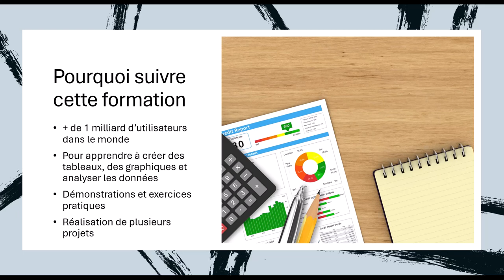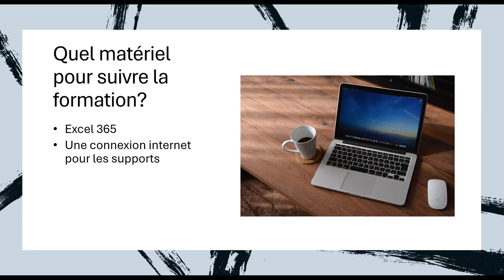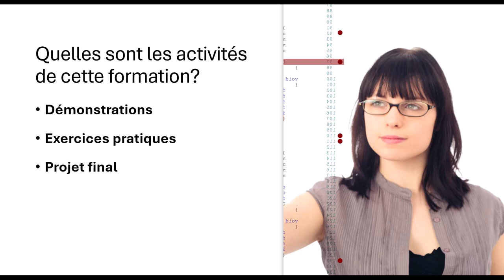Présentation de la formation Prise en main d'Excel 365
Vous débutez avec Excel et souhaitez enfin maîtriser cet outil incontournable ? Cette formation est faite pour vous ! Apprenez à naviguer facilement dans Excel, à utiliser des formules de base, à créer des tableaux et des graphiques percutants, et bien plus encore.

📊 Au programme :

    Introduction et navigation dans Excel
    Gestion efficace des données
    Formules et fonctions essentielles
    Création de graphiques
    Mise en forme conditionnelle

💻 Formation 100% en ligne | Accès illimité

Ne laissez pas passer cette chance de transformer vos compétences en Excel et de booster votre carrière. Regardez la vidéo pour en savoir plus et commencez dès aujourd'hui !